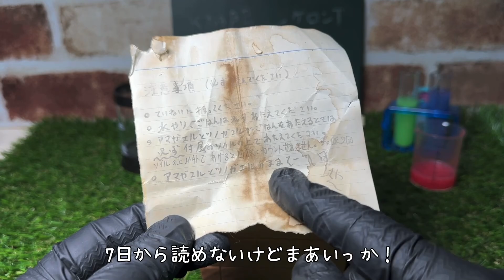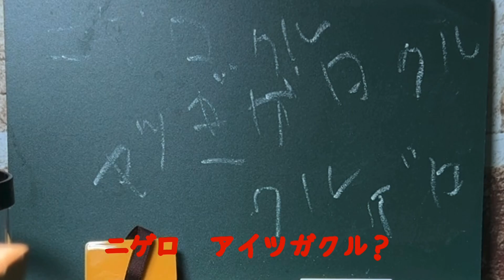いろんなカエルを育てることができる種がいろんな意味でやばすぎた！！【フィクション】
ホラー要素を含みますのでお気をつけてください！